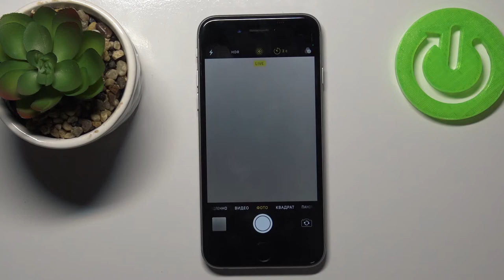Таймер в камере iPhone 6S / Отсчет перед сьемкой на iPhone 6S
Доброго времени суток, друзья! В этом видеоролике покажем вам как включить таймер в камере iPhone 6S. Настройка таймера на телефоне iPhone 6S. Включение отчета перед фоно на iPhone 6S. Выключение таймера в камере iPhone 6S.

Как включить таймер в камере iPhone 6S? Как настроить таймер в камере на iPhone 6S? Как изменить длительность таймера в камере iPhone 6S? Как включить отсчет перед фото в камере iPhone 6S?